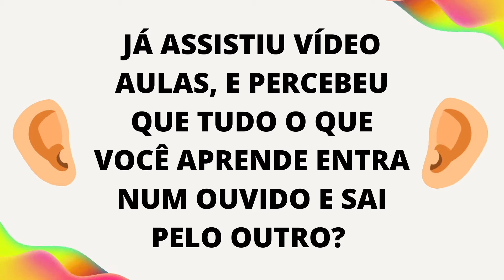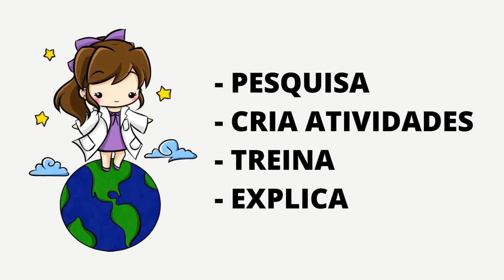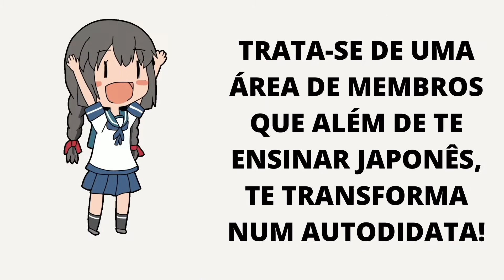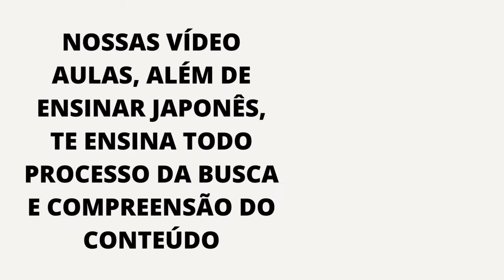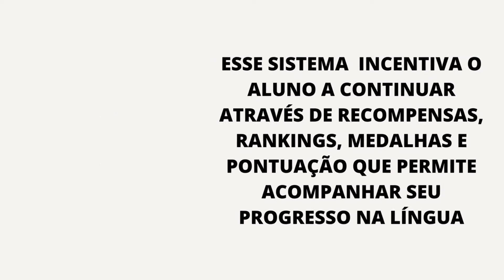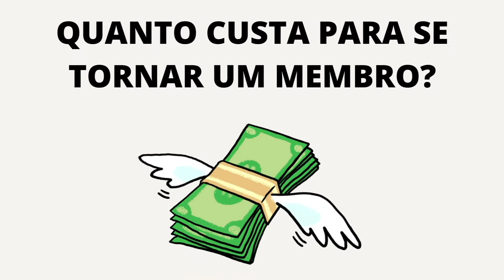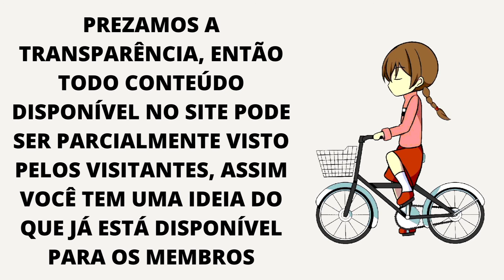Japonês Club - Apresentação e Método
Parceiros e Créditos

Músicas by: QUMU, OSRSBeatz e Tscholle Tags ---